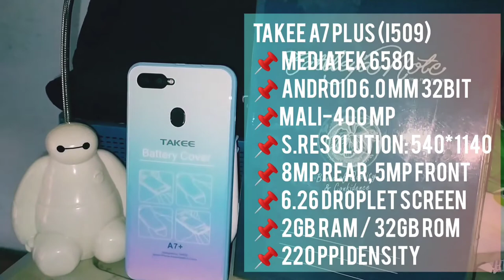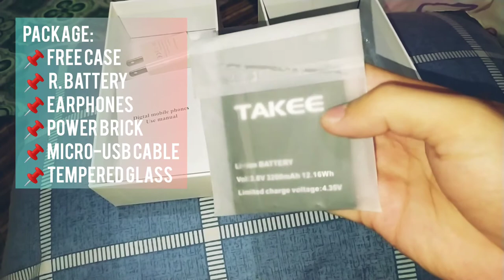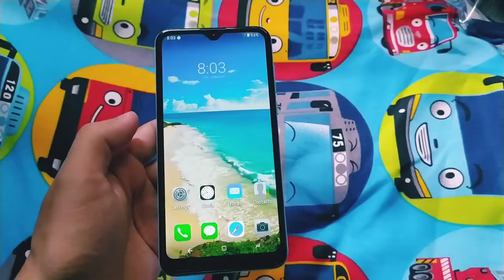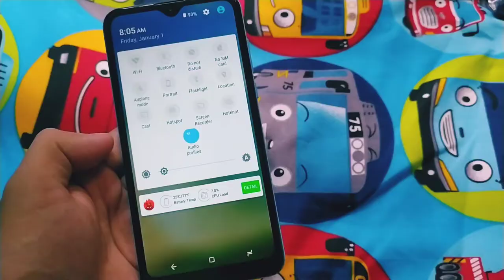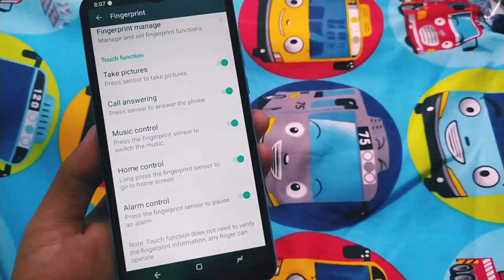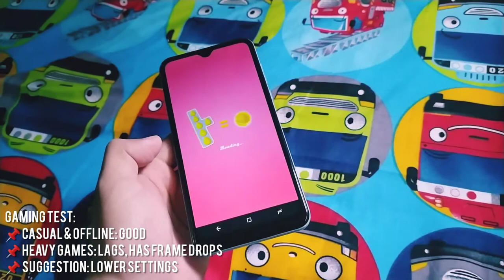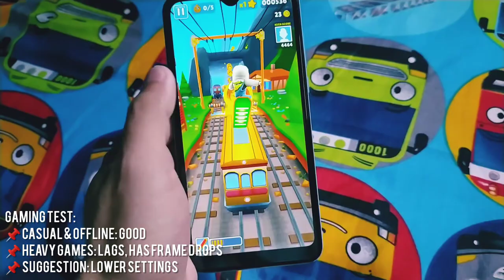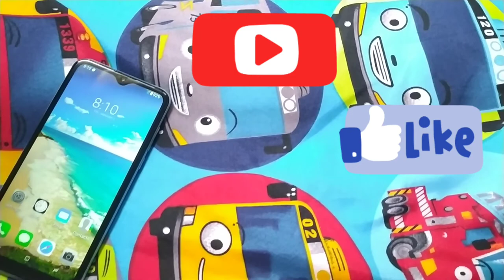Takee A7 Plus Full Review 2/32GB | Lazada Philippines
Takee A7 Plus Unboxing & First Impressions Review

Editing Apps:
📌 InShot
📌Photogrid

📌 Inshot  App Classic Sounds & Effects

My Gears (as of now:)
📌 Redmi Note 8 smartphone
📌 Yunteng Monopad
📌 USB light
📌 Powerbank